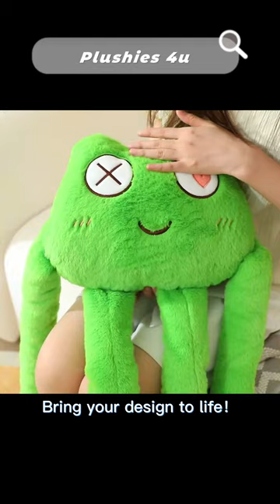Long legged Animal Pillows | Cushion | Cat Pillow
Long-legged Animal Pillows
Cross-border new cat pillow doll home decoration sofa pillow ornaments animal pillow birthday gift.

Custom Plush toys is leading Custom Toys Manufactures in China.We have 35 experienced designers and 18 professional customer service consultants to provide one-on-one service to help you with one-stop support from design, to sample making, to sample revision, to sample confirmation, to plush toy mass production, to standard testing, to online and offline release and sales. We have two factories to support efficient mass production.

Or send us your design and request to us by email and Whatsaap at